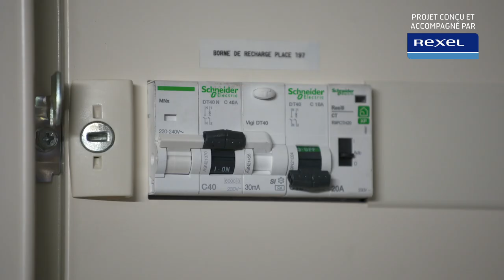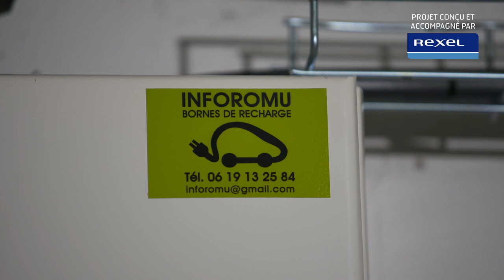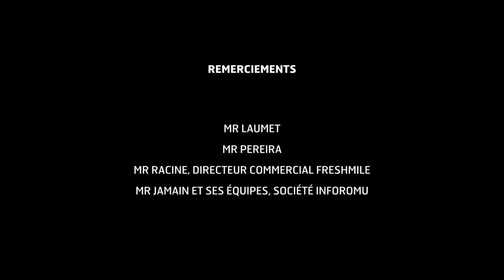Bornes électriques : le marché de la copropriété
Rexel a présenté un projet global pour l’installation d'une borne électrique dans une copropriété suite à la demande de résidents. Une formule qui a totalement séduit le client.